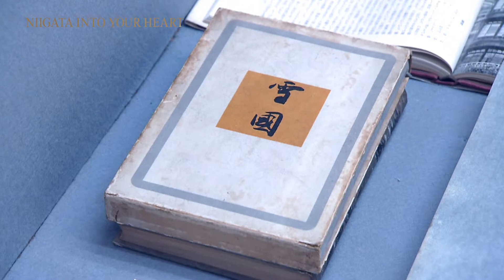2. 니가타현 특집 新潟県 特集